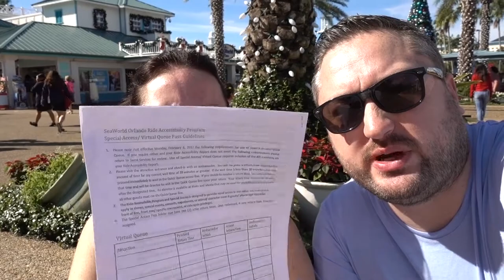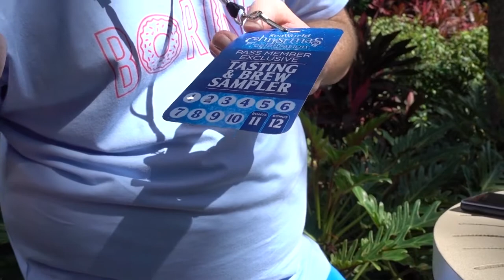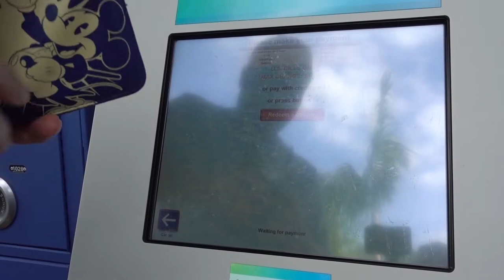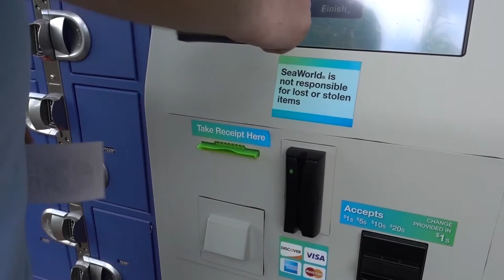Seaworld for rides, food and drinks | Florida with Friends 2018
We spend our first full day in Florida at Seaworld Orlando. Shaun rides Kraken, Manta and Mako with some on-ride footage and Caroline joins him on Infinity Falls.

We also upgrade our UK 14 day tickets to annual passes, enjoy the pass member lounge and taste some food and drink.